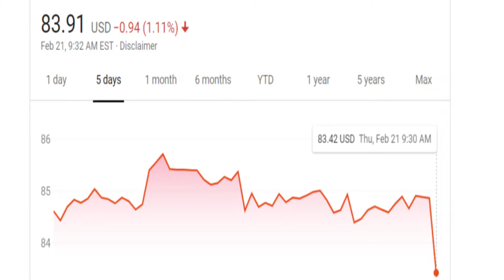How Zion Williamson Injury Lost Nike $3 Billion Dollars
Hey Guys, It's your boy Trey.  Today's topic is on how Nike lost 3 billion dollars because of Zion's injury.
Question Of The Day:  Do You Think Zion Will Back In Time For March Madness?
Beat(s)  Prod. By Yondo        Singer: Breana Marin